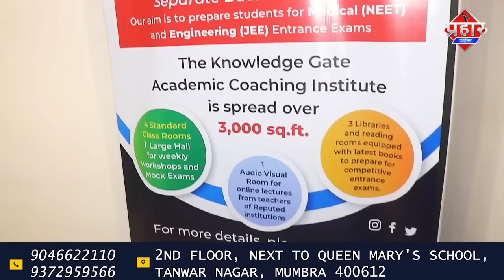मुम्ब्रा के ठाकुरपाड़ा में बर्थडे पार्टी के दौरान उदय कदम की हत्या || Islamuddin Khan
मुंब्रा के ठाकुर पाड़ा में बर्थ डे पार्टी के दौरान दो भाइयो ने मिलकर उदय कदम नाम के शक्स की धारदार हथियार से हमला कर हत्या कर दिया घटना रात के वक्त हुई है डीसीपी गणेश गावड़े ने बताया कि 7 से 8 लोग मिल कर बर्थडे पार्टी मना रहे थे इसी दौरान  दो  लोग सिद्धेश शेडगे और संकेत शेडगे से उदय कदम का किसी बात को लेकर विवाद हो गए और दोनो भाइयो ने उदय कदम पर हथियार से हमला कर दिया घायल अवस्था मे उदय कदम को अस्पताल पहुंचाया गया मगर उसकी मौत हो गई मुम्ब्रा पुलिस ने दो आरोपियों को गिरफ्तार कर लिया है आगे की जांच जारी है ये पूरी घटना मुंब्रा के ठाकुर पाड़ा में नाले के पास रात के समय यहां पर  अवैध कैरम क्लब  चलाया जाता है वही दूसरी तरफ नाले से लग कर अवैध शराब का अड्डा है जो रात भर धड़ल्ले से चलता है और यहीं पर इमारत की दीवार से लग कर एक पतरे का शेड डाला गया है अकसर इसी शेड के नीचे बैठ कर बर्थ डे पार्टी दारू पार्टी चलती है और इसी तरह से यहाँ पर रात में बर्थडे पार्टी मनाई जा रही थी और विवाद होने पर उदय कदम की हटी कर दी गई स्थानीय रहिवासी भी इस अवुध कैरम क्लब और अवैध दारू के अड्डे से परेशान है इस पूरी हत्या में शामिल दो आरोपी सिद्धेश शेंडगे, संकेत शेंडगे को गिरफ्तार किया है

बाईट, डीसीपी,गणेश गावड़े